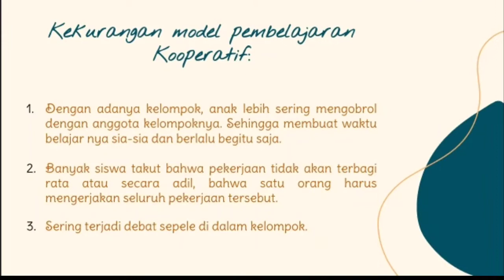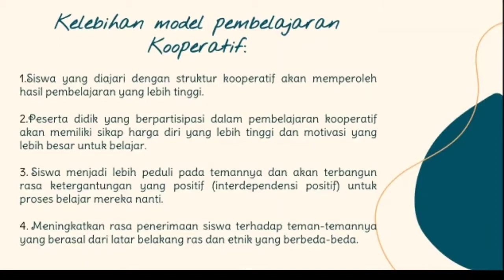SENAM KOOPERATIF LEARNING